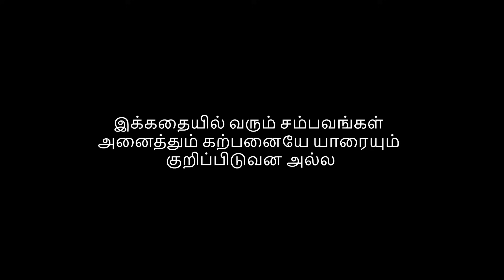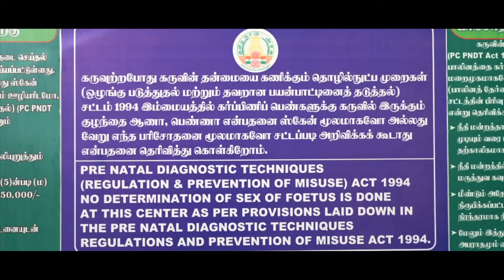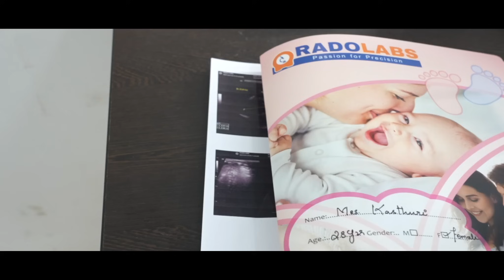Ini Oru Jenmam Vendam |இனிஒரு ஜென்மம் வேண்டாம்|S.Ashok Director|Transgender|Tamil Love short film28k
S.Ashok
Director

INI ORU JANMAM VENDAAM

"I don't consider filmmaking as just a job, but rather a social responsibility."

In the past, knowledge of medicine was only in the hands of children, both boys and girls, without any discrimination. Some children, after a few years, would only identify their attire and be recognized as the third gender.

In today's modern medical world, identifying a boy a girl, or a disabled is easily achievable. This is also recognized by the World Health Organization.

In the future of the field of medical science, along with Artificial Intelligence, the opportunity to identify the third gender is present. Therefore, it is a thought-provoking film that emphasizes acceptance, even by the World Health Organization.

In the future, there should be no more rebirth...
( INI ORU JENMAM VENDAM)

இனி ஒரு ஜென்மம் வேண்டாம்...

முந்தைய காலகட்டத்தில் மருத்துவ அறிவியல் ஆனது கருவில் இருக்கும் குழந்தை ஆணா பெண்ணா என கண்டறிய முடியாமல் இருந்தது. பிறந்த  குழந்தைகள் சிறிது ஆண்டுகள் கழித்து ஒரு சிலர் மட்டும்  அவர்களுடைய நடை உடை பாவனைகளை வைத்து  அவர்கள் மூன்றாம் பாலினத்தவர்கள் என்று   அடையாளப்படுத்தப்பட்டனர்.

  ‍‍‍‍‍ இன்றைய காலகட்டத்தில் நவீன மருத்துவ உலகில் கருவில் இருக்கும் சிசு ஆணா பெண்ணா அல்லது ஊனமா என்று எளிதில் கண்டு பிடிக்க முடிகிறது.‌‍‍‌‌‍ இதற்கு உலக சுகாதார மையம் அங்கீகாரமும் அளித்துள்ளது.‌

 ‍ இனி வரும் மருத்துவ அறிவியல் உலகத்தில் ஆர்ட்டிஃபிஷியல் இன்டெலிஜென்ஸ்
என்ற நவீன தொழில்நுட்ப உதவியுடன், கருவில் இருக்கும் சிசு மூன்றாம் பாலினம்
  என்று கண்டறிய வாய்ப்புகள் உள்ளது. ஆகையால் அதற்கும் உலக சுகாதார மையம் ஒப்புதல் அளிக்கும் என்ற முற்போக்கு சிந்தனையில் கற்பனையாக சித்தரிக்கப்பட்ட படம் தான்.